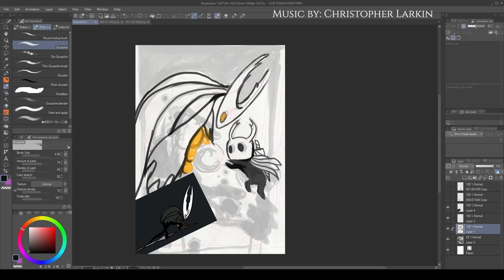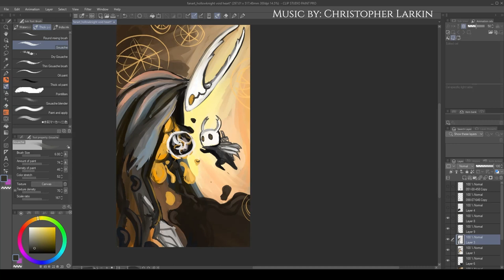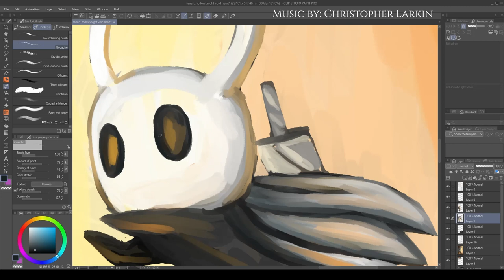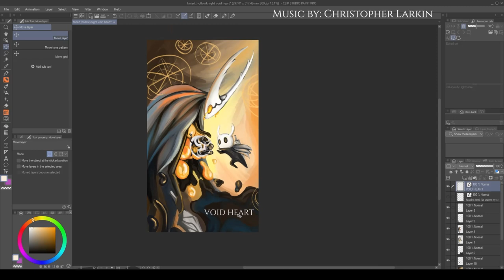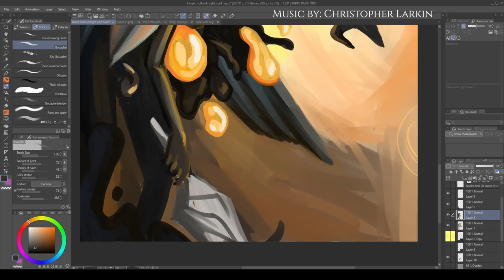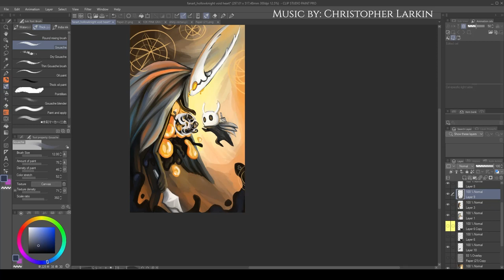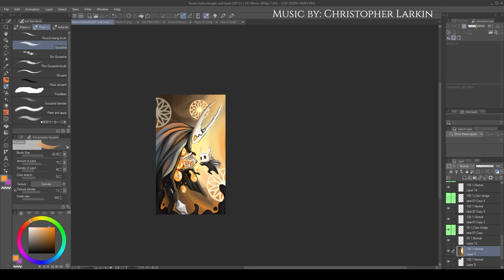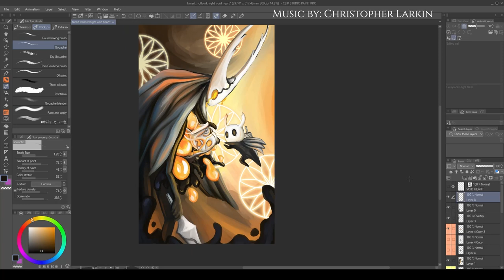Hollow Knight | Void Heart Speedpaint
Hollow Knight fanart inspired by game ending final moments.
- Sealed Vessel
- White Palace